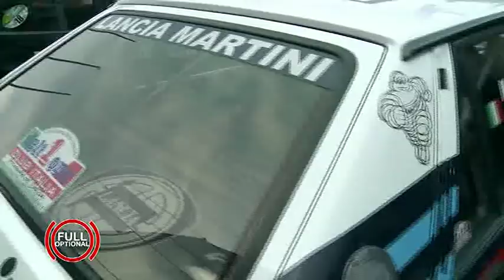FULL OPTIONAL - Automobilisti in diretta 69